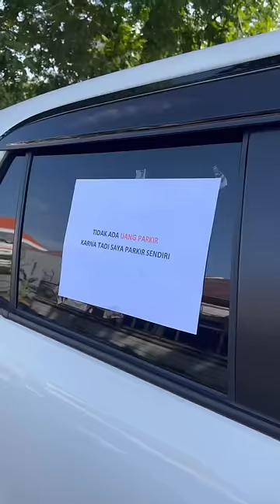Dipergokin calon mertua kerja be like